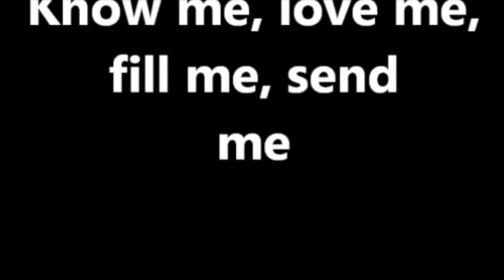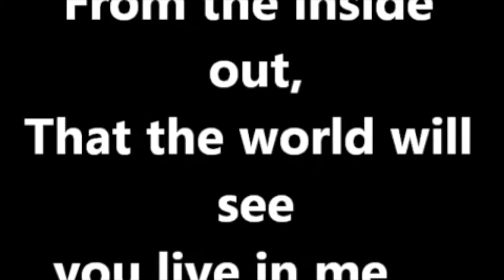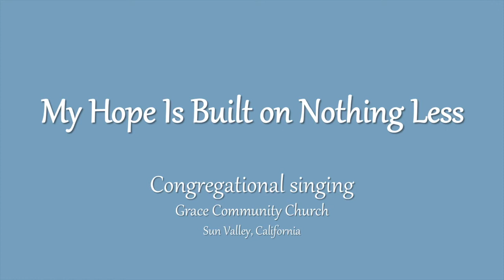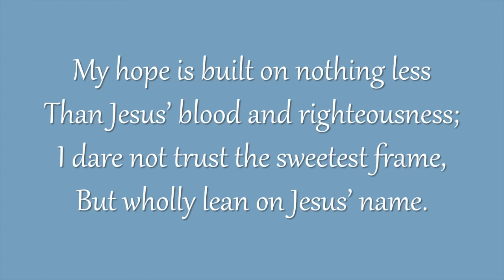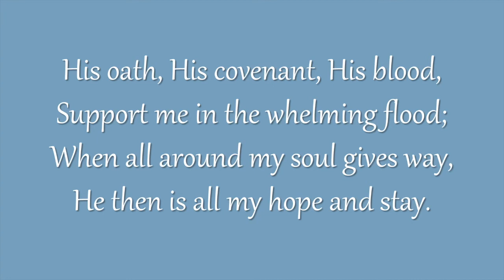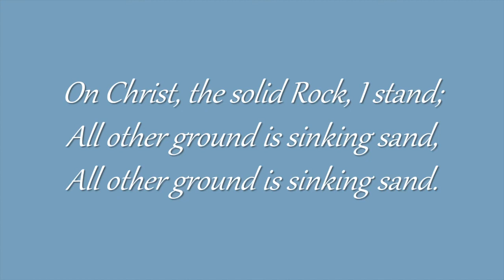Sunday 21st November 2021